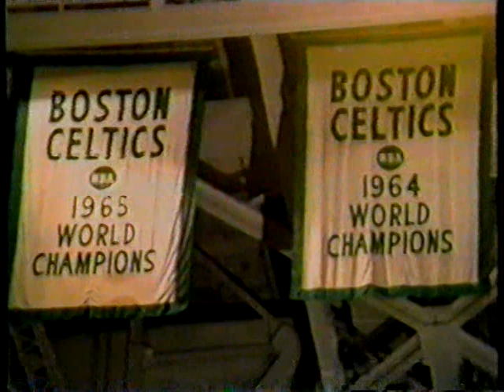Larry Bird Greatest Games: 36 Points vs Knicks (1988 ECR1 Game 2)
Great game by Larry Legend from forgotten first round series against the Knicks in 1988 playoffs.

Game 2 stats: 36 points, 4 rebounds, 6 assists, 3 steals, 12/19 FG.

Celtics won the game 128:102.